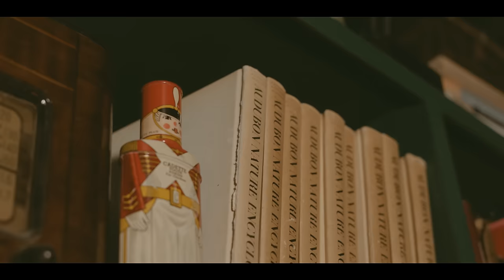Memo Garza - TOCA (Video Oficial)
¡Escucha "TOCA" en sus plataformas favoritas!

¡Siguen mis redes!

¡Para Contrataciones!

Letras:
Toca borrar los mensajes
Toca eliminar las fotos
Toca no volver a hablarle porque ya no hay nosotros

Toca llorar por las noches
Toca bloquear los recuerdos
Toca no decir su nombre que haga su trabajo el tiempo

Toca desenamorarse
Toca comenzar de cero
Toca conocer a alguien que me borre de la piel sus besos

Toca levantarse de esta
Toca andar cerrando ciclos
Y agarrar la borrachera para encontrar más rápido el olvido

Toca aceptar que aquí no era
Y actuar como desconocidos